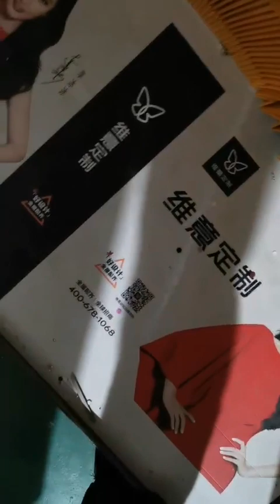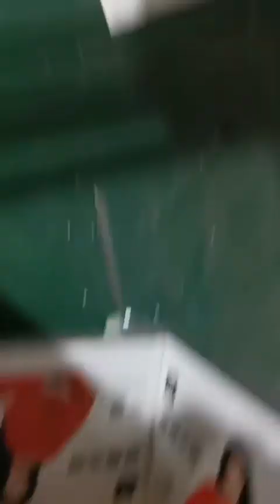Paper Bag Machine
Paper bag bottom sealer with bottom card inserting

Welcome you come to visiting and inspection machine.
At the same time, we supply another paper bag  machines soultions as follow:
sheet paper bag machine inline soultion;
simple paper bag machine for small investement;
max bag bottom 260mm & bag width 550mm roll fed paper bag machine inline with paper handle making machine;
food bag square botttom paper bag machine 45-60 gsm paper;
paper bag digital print machine max print width 420mm
paper handle making machine
paper rope twisted making machine
paper rope rewinding machine
rope handle tipping machine
eyelet machine
paper bag rope auto pasting machine

we focused on supply all paper bag production soultions needed, welcome you enquiry and hope have an chance to sevice for you.